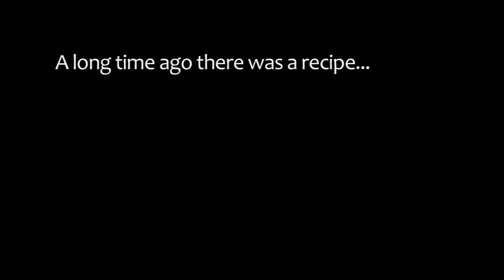SCENT TALES_SHOWREEL.mpg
Scent Tales is the bittersweet story of a baker and her sister inspired by an ancient fable from Middle Eastern storyteller Nasruddin Hodja.  An eccentric and hilarious narrator weaves a tale about Bea's deep seated jealousy of her sister which results in an incredible accusation: Bea accuses Sanji of stealing the delicious smells from her Bakery and takes her to Court. Scent Tales uses wit,  puppetry and poetry to tell a tale of memory, sensory intrigue and a recipe for Love Bread that brings the baker to her senses.

Little y Theatre Company